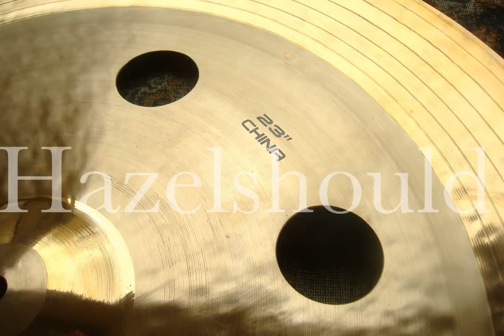Soultone 23" Latin Holy Effects China 1956g